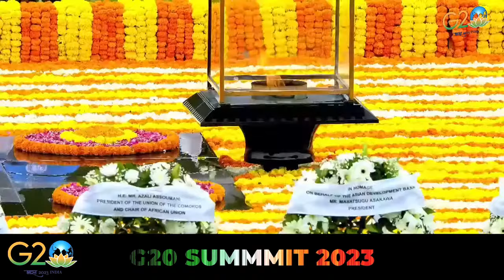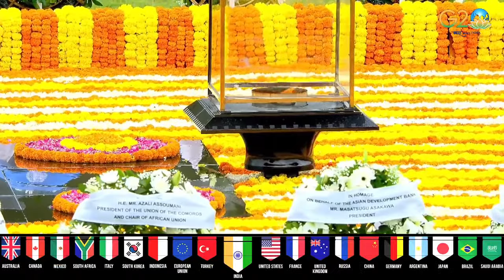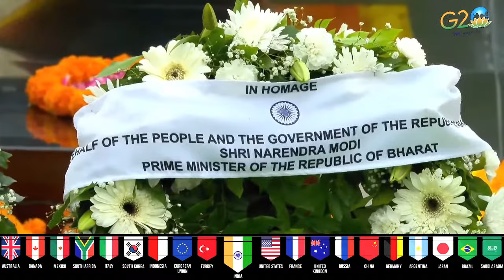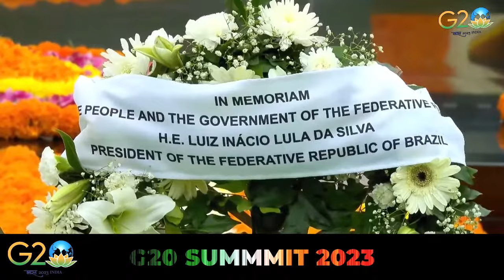Arrival and welcome of G20 Heads of Delegations at Rajghat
Join us in witnessing a historic moment as the world's leaders gather at Rajghat, India, for the G20 Summit. 🌏🇮🇳

In this exclusive video, we capture the heartfelt welcome and arrival of G20 Heads of Delegations against the iconic backdrop of Rajghat, paying tribute to Mahatma Gandhi's principles of peace and non-violence.

Highlights:
🌟 A solemn moment of reflection at Rajghat's serene memorial.
🤝 The warm welcome extended to global leaders by India.
🌍 Unity in diversity as nations come together for a brighter future.
📸 Exclusive glimpses of dignitaries' arrival and interactions.
🕊️ A symbol of peaceful diplomacy and international cooperation.

Don't miss this unique opportunity to witness the convergence of global leaders in the spirit of unity and collaboration. Join the conversation using G20Rajghat GlobalLeaders PeacefulDiplomacy.

Let's come together to build a better world! 🤝🌍🕊️